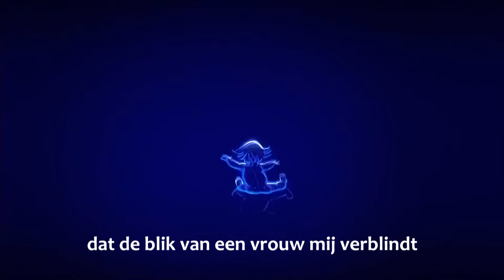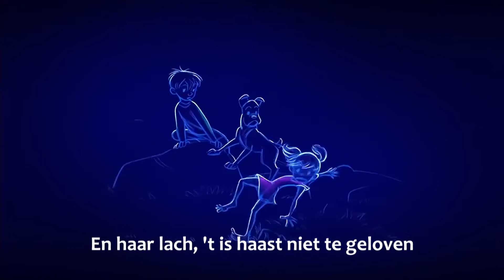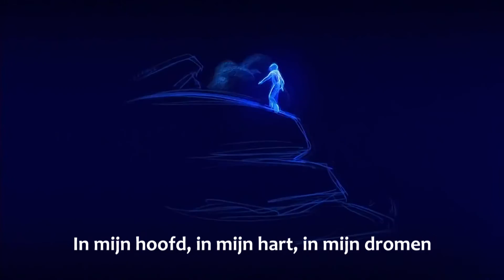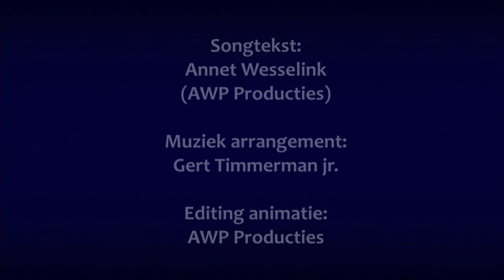Dominicus - Jij bent het voor mij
Songtekst: Annet Wesselink van AWP Producties
Muziekarrangement: Gert Timmerman Jr.
BELANGRIJKE NOTE: Music4me verzorgd songteksten en maakt orkestbanden. De opnamestudio is per artiest verschillend.
Men neemt een liedje van Music2me af, en kiest vervolgens een opnamestudio naar eigen keuze.
Editing animatie: Annet Wesselink van AWP Producties